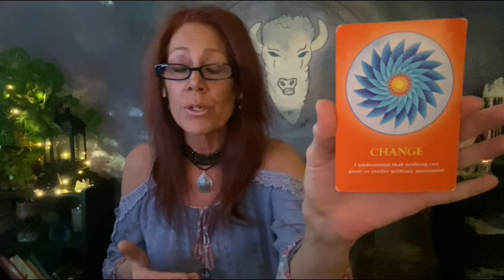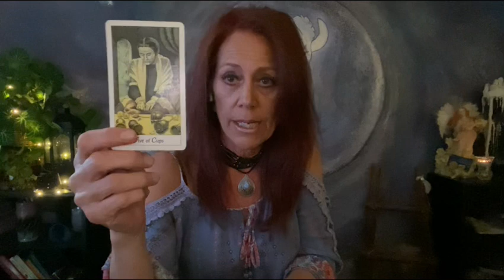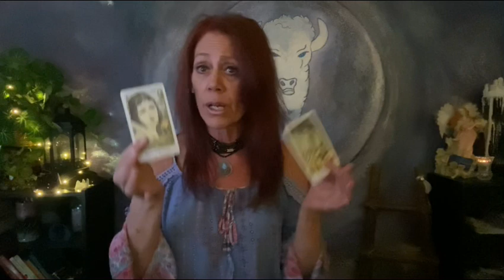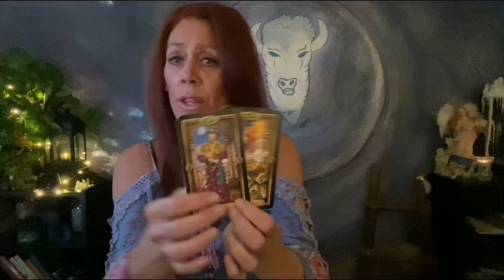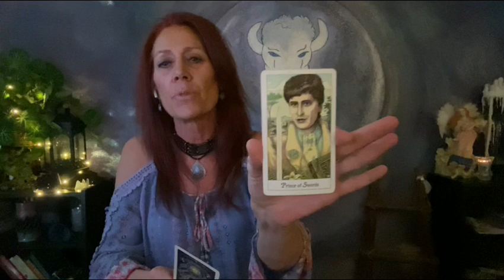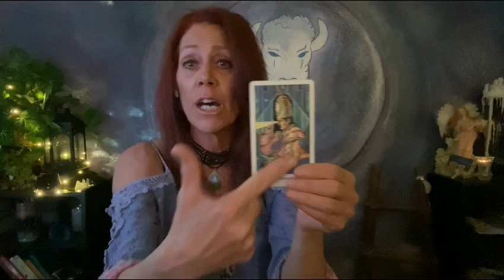Taurus ~ Getting Down To The "Nitty-Gritty"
Divine Feminine/Masculine Ascension Update! Coming Out Party!  Be Bold!   All Zodiac Energy

New Self Help Series on Vimeo -
Guided Meditation with Lori Ann and Energy/Chakras: More Information @

US National Domestic Violence Hotline at 1−800−799−7233 or TTY 1−800−787−3224.
Please look up in your local area in your country.

Much Love,
Lori Ann

No Refunds